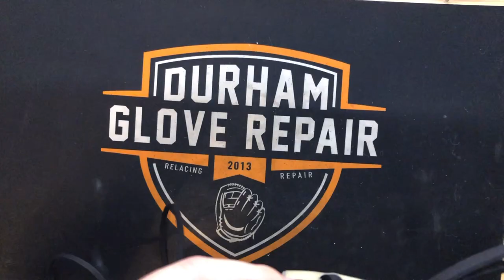Rawlings HOH R2G Catchers Mitt Relacing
In this video I clean, condition, add new palm adhesive, and relace a

Products I use to repair gloves